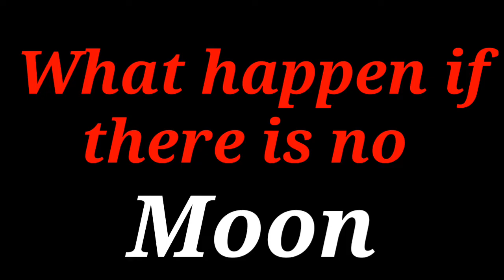क्या होगा अगर चॉद गायब हो जाए|What happen if there is no moon in hindi||scientific hypothesis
What happen if there is no moon. ABOUT THIS VIDEO:dosto is video me Maine aapko ye bataya hai ki agar Chand gayab go jaaye to kya hoga. Agar Chand gayab go jaaye to kon kon se pareshaaniya Hongi..

mic i used in the video

other best cheap and best quality mic